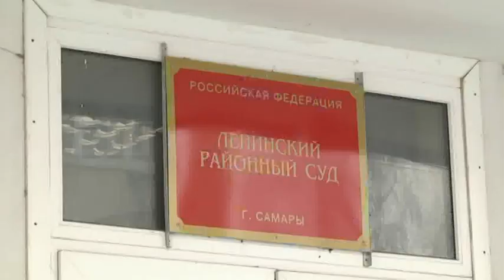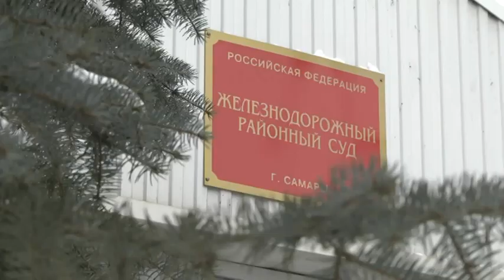Абзац 24 01 18